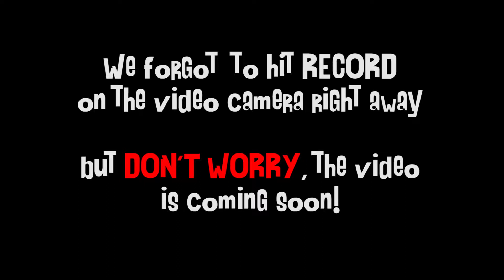Rebecca Friedman Let's Begin Talent Show 2017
Live performance at Beber Camp Talent Show Session 2, 2017